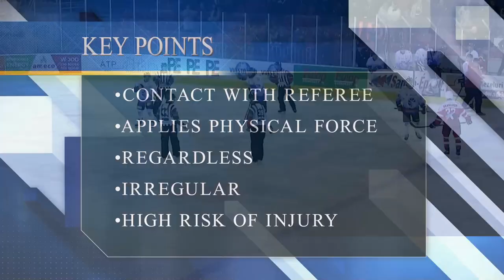DC 008 EL 14 44 01 - Karel Kubat